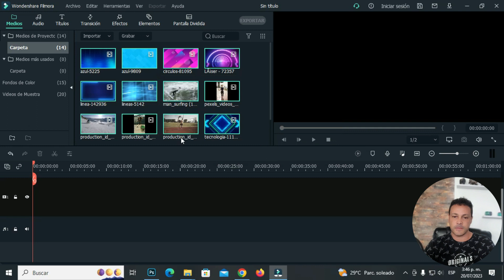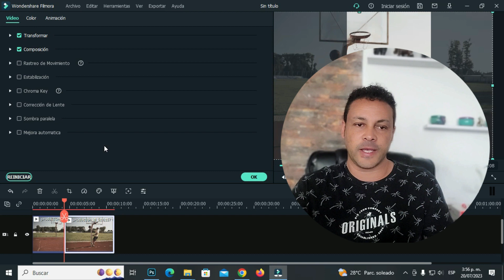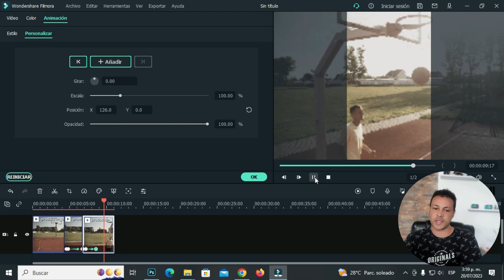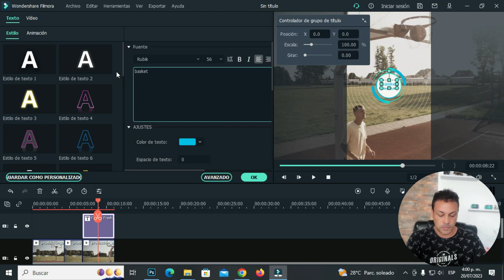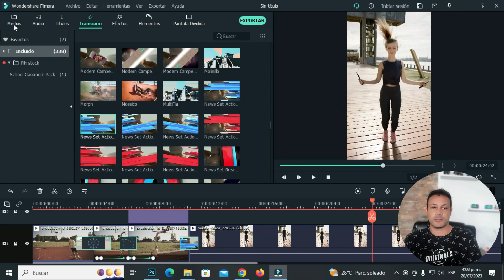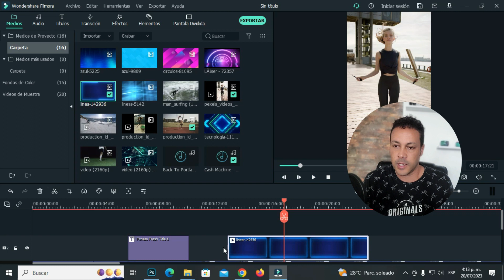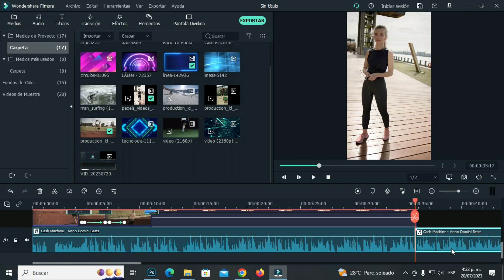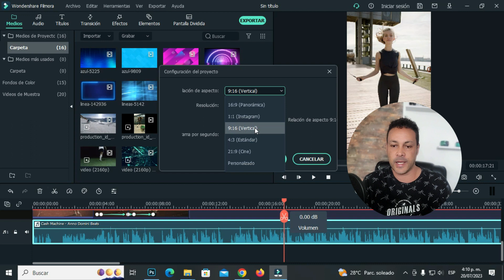🟣 COMO HACER SHORTS CON FILMORA FACIL | CURSO DE FILMORA COMPLETO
Vamos a aprender a crear shorts en filmora de una forma profesional, colocandole subtitulos y efectos transiciones para que puedan llamar mas la atencion del publico y para que podamos tener una buena retencion en las analiticas de youtube.

*CURSO DE FILMORA COMPLETO*

computek sistemas e informatica
sistemas e informatica
informatica
marcelo garzon informatica